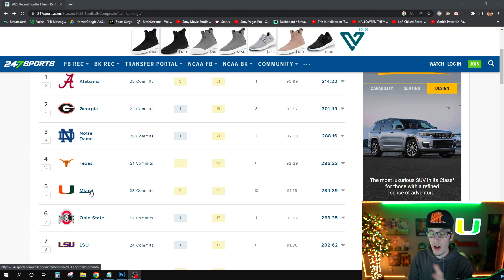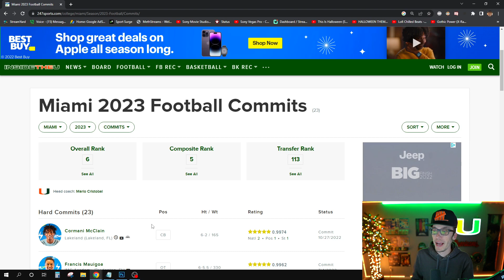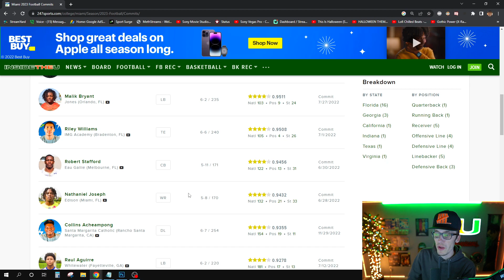Miami Hurricanes Get Commitment From a SACK MACHINE | 4⭐DE Rueben Bain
to get $5.00 OFF your order.

⬆️ Support a former Miami Hurricane and order some JUICY nuts⬆️

Maryville, TN
37802